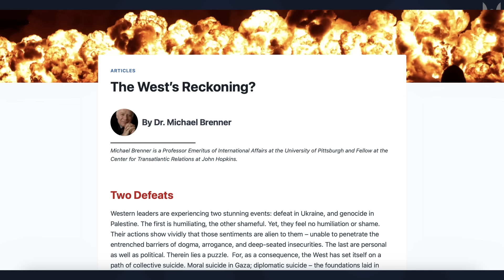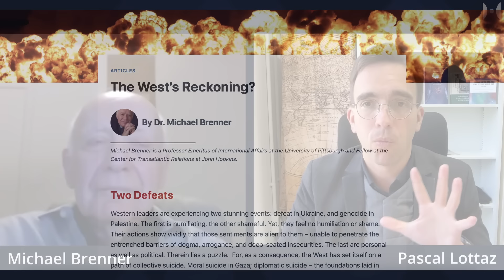The REAL REASON The West Is Doomed | Dr. Michael Brenner on Ukraine and Gaza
Western leaders are experiencing two stunning events: defeat in Ukraine, and genocide in Palestine. The first is humiliating, the other shameful. Yet, they feel no humiliation or shame. Their actions show vividly that those sentiments are alien to them – unable to penetrate the entrenched barriers of dogma, arrogance, and deep-seated insecurities. The last are personal as well as political. Therein lies a puzzle. For, as a consequence, the West has set itself on a path of collective suicide. Moral suicide in Gaza; diplomatic suicide – the foundations laid in Europe, the Middle East, and across Eurasia; economic suicide – the dollar-based global financial system jeopardized, Europe deindustrializing. It is not a pretty picture. Astoundingly, this self-destruction is occurring in the absence of any major trauma – external or internal. Therein lies another, related puzzle.

Dr. Michael Brenner is a Professor Emeritus of International Affairs at the University of Pittsburgh and a Fellow at the Center for Transatlantic Relations at John Hopkins. He recently published an essay entitled “The West’s Reckoning” —link below—in which he argues that the two defeats—the one in military one in Ukraine and the moral one in Gaza—will have devastating consequences for the Collective West. We want to discuss this today, so thank you Michael for coming online again.